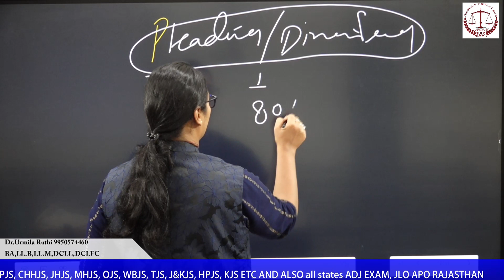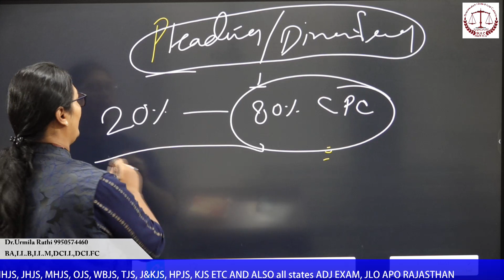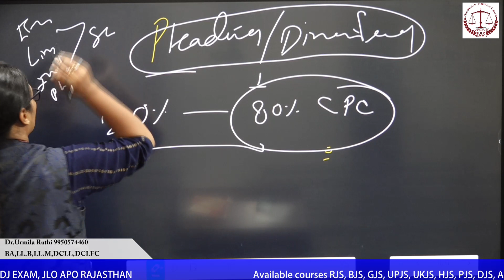JLO के लिए pleading and drafting कैसे पढ़े